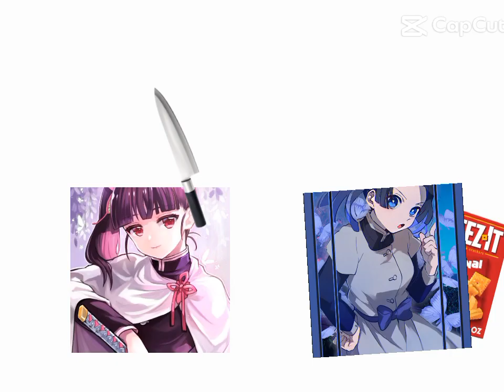yo buddy want this cheese it fool?